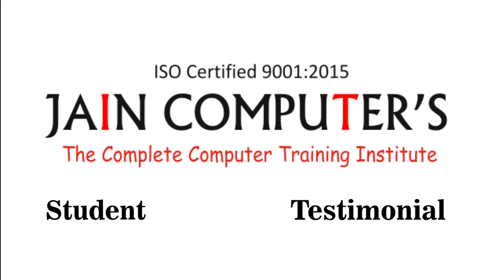Jain Computer's Testimonial (Shruti Kothari) Tally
JAIN COMPUTER is a well known computer training institute established in the heart of the Raipur city (capital of chattisgarh). We are the only Computer training institute in Raipur where we provide quality computer education for all the software including basics of computer to programming as well as training on SAP ERP Program.
Working in the Field from last 20 years we have trained more than 10000 students from our institute. We are well known for quality education with job oriented skill development knowledge
We also provide internship with 100% Job Guaranteed Opportunity to all our students.